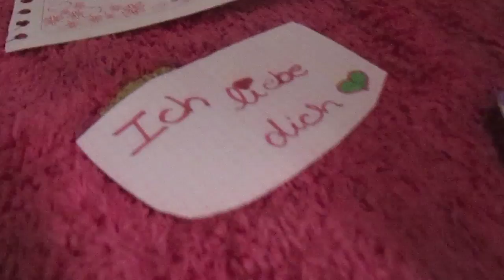The Only Exception Parody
QQQQQQQQQQQQQ we gave our best i sware gahahahaha